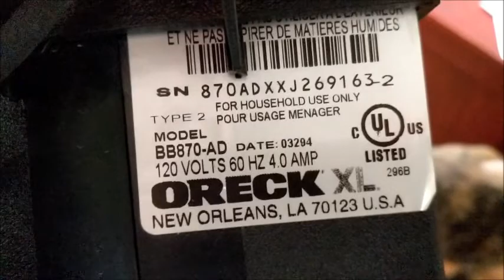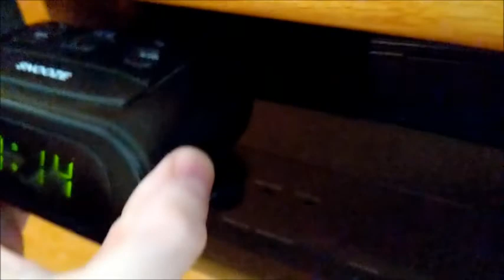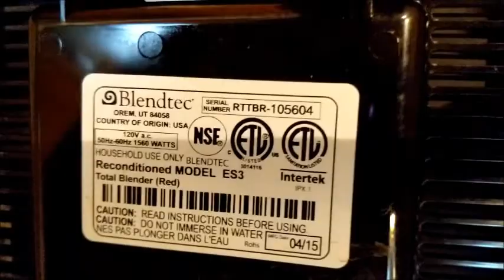HW 5.2 Power Intro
Details on what info is needed to complete HW 5.2